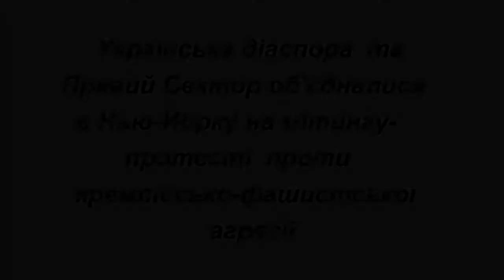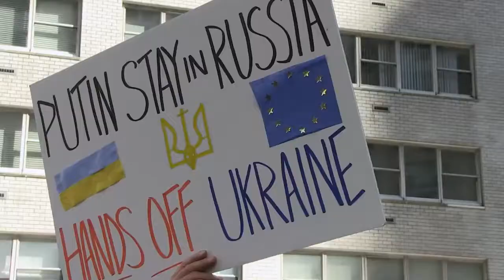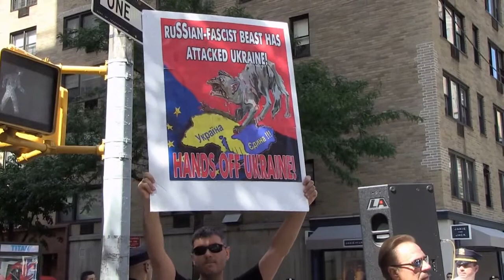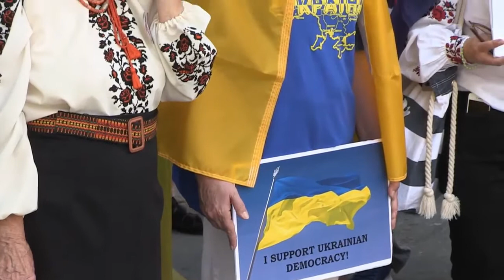Діаспора та Правий Сектор в Нью Йорку. Ukrainian Diaspora and Right Sector in New York City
Demonstration of the Ukrainian Diaspora and Right Sector under the Permanent Mission of the Russian Federation to the UN, New York City